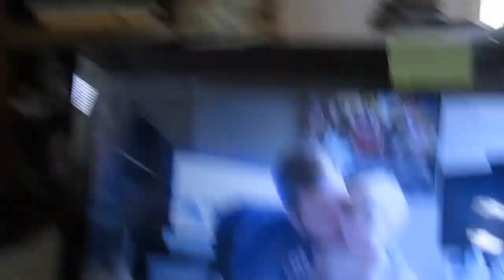ELEVATOR BUTT!(5.7.15- Day 352)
When I scratch Neo above his tail his hind legs go up like an elevator. And that's what we call elevator butt. Its really funny to see. Grammy is doing a lot better was up and walking around and eating sold foods.